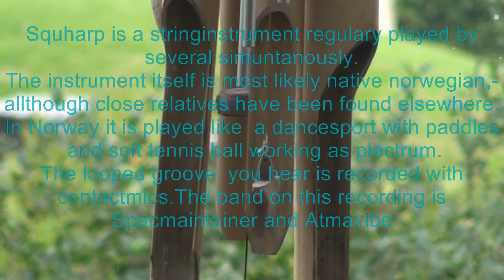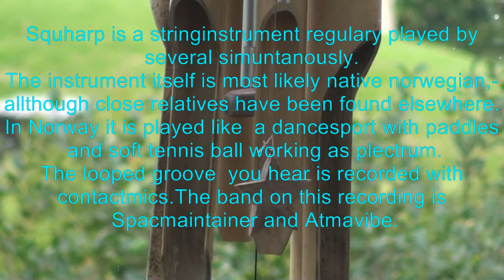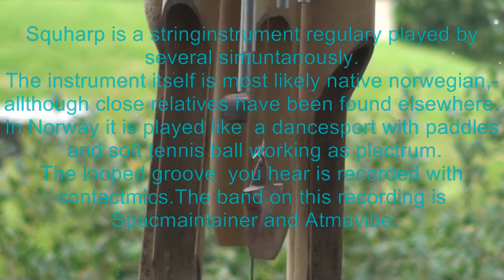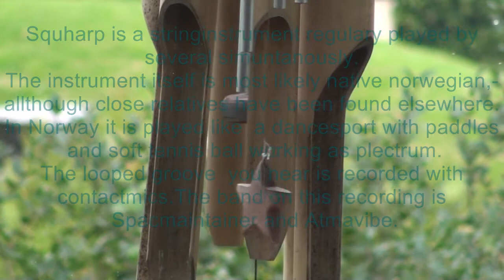Squharp-norwegian racketsport string instrument